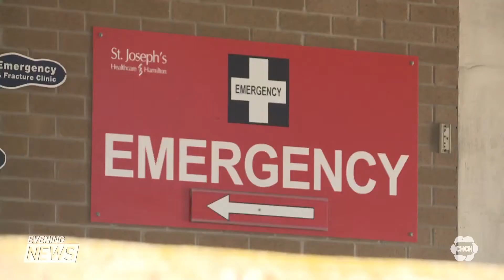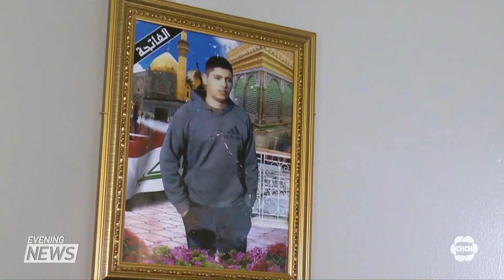Court shown security video of Yosif Al Hasnawi arriving at hospital half an hour after being shot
The trial continued for the two former paramedics accused of failing to provide the necessities of life. The doctor who treated Al Hasnawi at St Joesph's healthcare says he received his vitals from paramedics while they were en route and he was worried the teen was dying. A caution the story contains a photo of Yosif's injury and a disturbing video showing the ambulance arriving at the hospital, where Al Hasnawi appears unconscious on a stretcher. Nicole Martin reports.